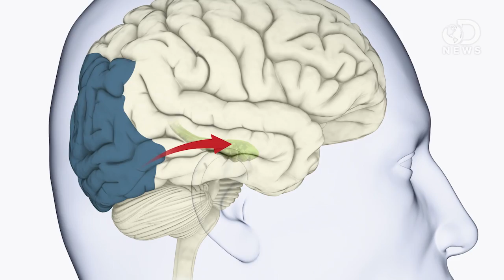Why We See The White Light Near Death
No one truly knows what happens when we die, but chances are you've heard about the 'white light' that people sometimes see when they've had a near death experience. So is that evidence of an afterlife, or is something else goin' on? Laci explains.

Surge of neurophysiological coherence and connectivity in the dying brain
"The brain is assumed to be hypoactive during cardiac arrest."

"A University of Michigan animal study shows high electrical activity in the brain after clinical death."

"Science cannot ultimately explain why some people have near-death experiences. That's not to say that current scientific explanations are incorrect, but NDEs are complex, subjective and emotionally charged."

"Near death experiences appear to have a biological explanation, research suggests."

Understanding How the Brain Works to Provide Spatial Awareness
"Have you ever wondered where humans get their sense of direction? Some of us would say it is a learned process and we are are taught this, while others would say that is instinct and an ancient survival mechanism."

Has science explained life after death?
"In 1991, Atlanta, Ga. resident Pam Reynolds had a near-death experience (NDE). Reynolds underwent surgery for a brain aneurysm, and the procedure required doctors to drain all the blood from her brain."

Near-Death Experiences May Not Be Evidence Of An Afterlife, Rather A Surge In Brain Activity
"Near-death experiences (NDEs) have been described by many as proof of the afterlife - intense white light, hallucinations of dead loved ones talking to them, angels and so on. Now, a slightly less romantic but more scientifically sound explanation has emerged - the brain experiences a surge of activity shortly before death."